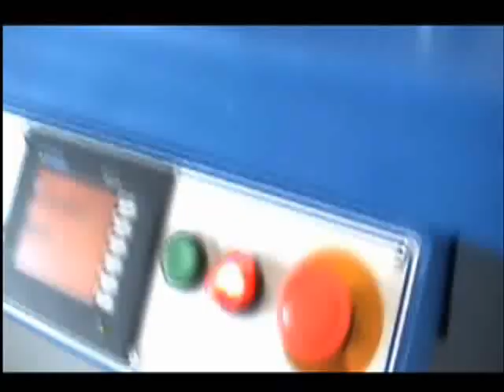Impresora / Prensa Barniz